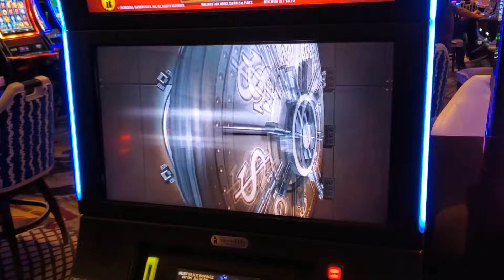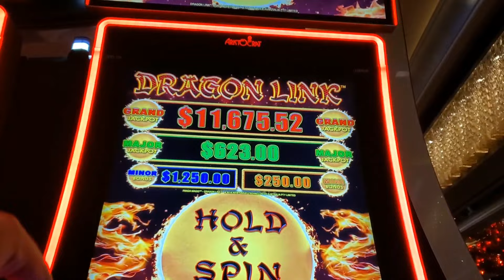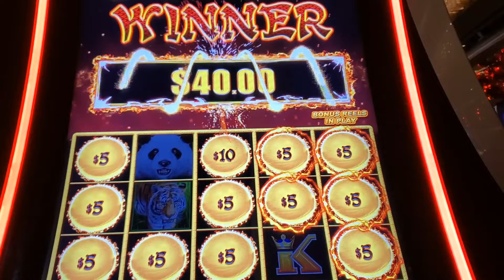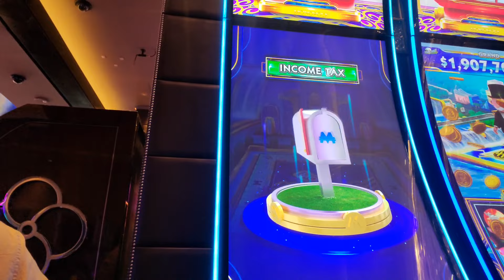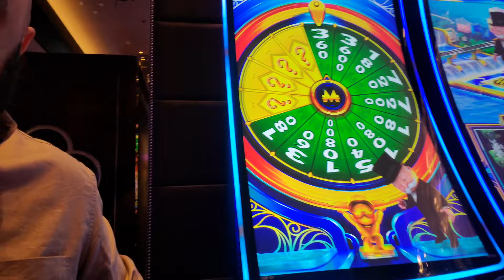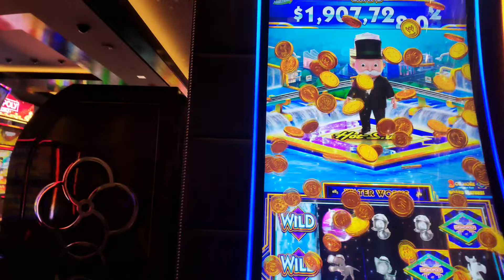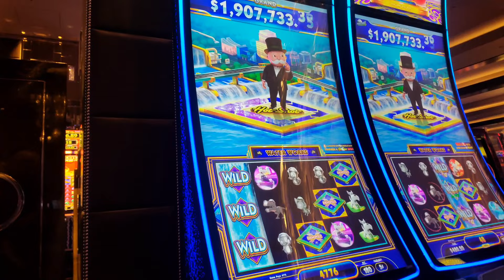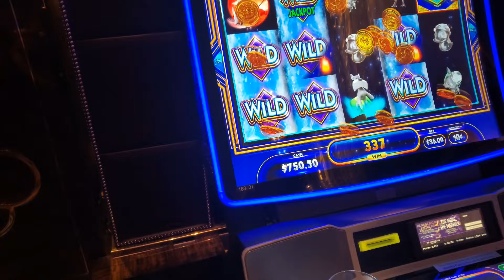VEGAS 6 - CHAOS AT THE COSMO, UNDERCOVER COPS! $1.9M MONOPOLY HOT SHOT, THE BDAY DRAGON LINK MACHINE